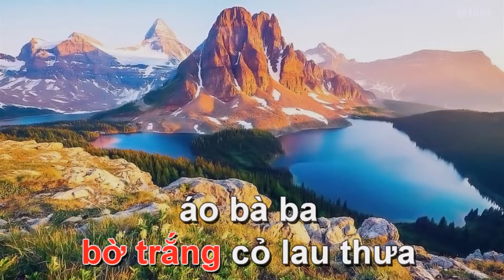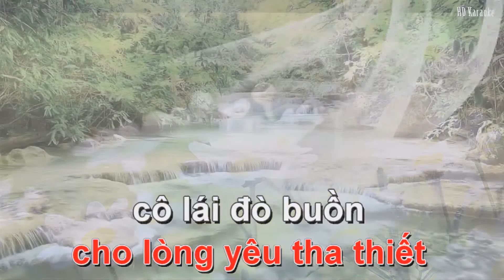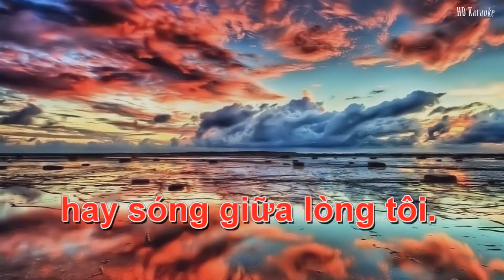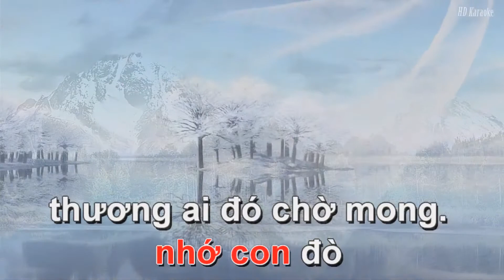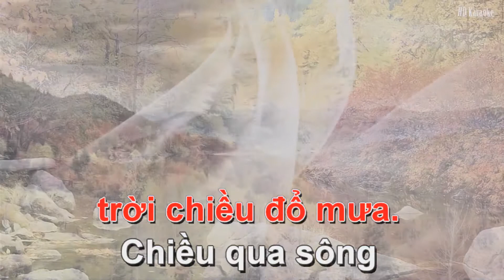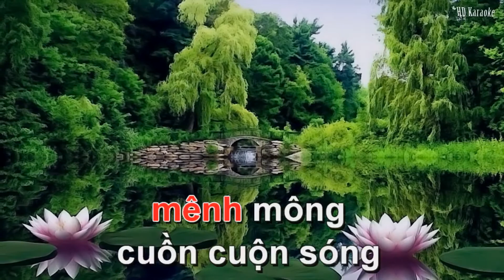Chiều mưa qua sông Karaoke 4K Karaoke nhac song